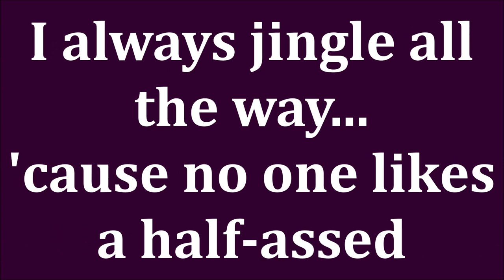Over 40? Try CREAM MAKEUP Products to Look YOUTHFUL & GLOWING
"Are my powder products making me look older?"  If you are over 40, you might want to try cream makeup products to look more youthful!  And this video is full of cream blush, cream highlighter,  cream bronzer, cream eye brighteners, and cream contour. And they are drugstore makeup all the way up to luxury makeup. These really are simple makeup tips to look 10 years younger!

ALL PRODUCTS ARE LISTED & LINKED BELOW INCLUDING WHAT I'M WEARING

*What I'm Wearing:
Message her on Instagram.com/mylifewendy/
Zoya Nail Polish in Michaela
Zoeva Foundation in Charismatic
Wet n Wild Petalette Shadow

Makeup shown:
Charlotte Tilbury Color Corrector in Medium
Pixi Color Corrector in peach (if darker skin try apricot)
Wet N Wild Brow Highlight (The company said they are out due to covid, so check back!)
Flower Beauty Eye Light pencil
Colourpop SS Shadow in Bill, Banana Daquiri, Daddy
(Out of stock due to the huge holiday sales, get on their email list, they restock often)
Colourpop SS Blush in Between the Sheets, Prenup & Count Me In
Sydney Grace Shadow in Down the Coast
Physician Formula Spotlight Primer
Patrick Ta Blush in She's That Girl & Oh She's Different
Honest Beauty Cream Blush in pink peony
LA Girl Stick Blush in Dreamy

If you would like to help a little more, when watching one of my videos please watch it all the way through, that helps to show YouTube that people are interested my video. If you have time, watch one or two of the ads shown on the video, the only way YouTubers get paid is if you watch the ads. So, if you have a favorite Youtuber, you know how you can support them with these little tips. I realize that everyone is very busy & you might not have time to do either of those things. But if you do, thank you so very much!